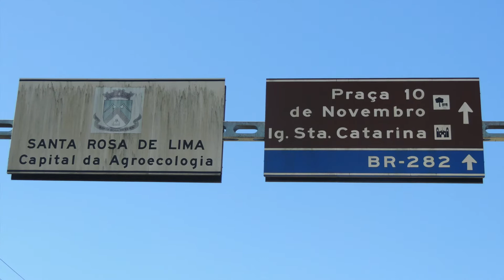SANTA ROSA DE LIMA SC